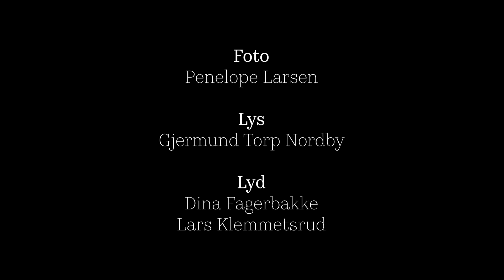Freestyle disco dance | Portrait of a dancer: Katharina Aafløy (English Subtitles)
After dancing her hole life, a new world opened up when Katharina Aafløy first tried freestyle disco dance in 2017. A dance style she describes as unique with a lot of energy and power.

This portrait was filmed during the spring of 2021, shortly after she was accepted into Norges Toppidrettsgymnas where she combines school with freestyle.